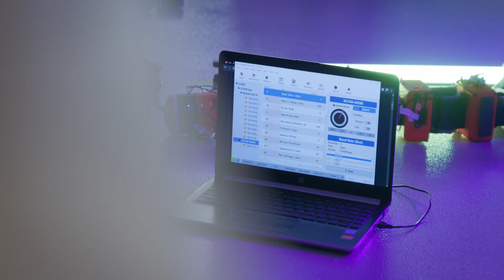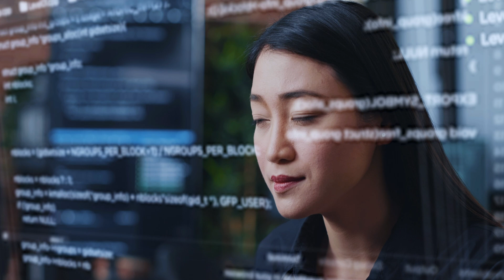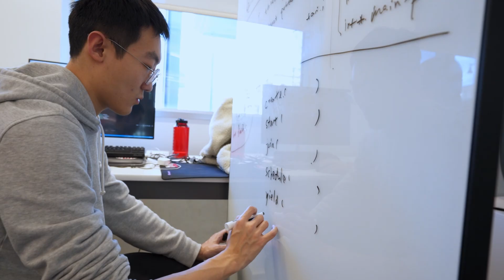AI at Northeastern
Northeastern’s approach to AI embodies the word “experiential,” connecting students, researchers and partners within a global university system.